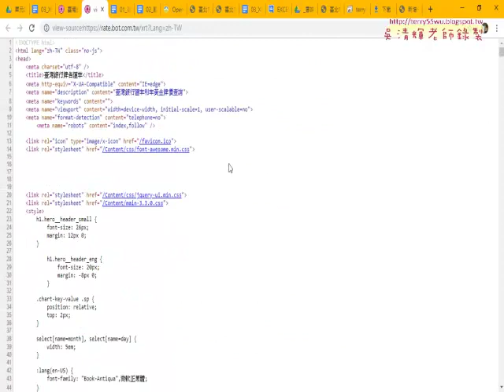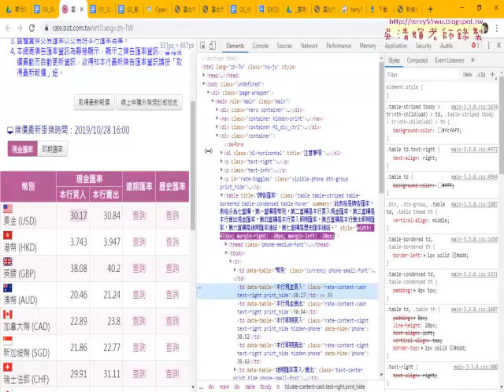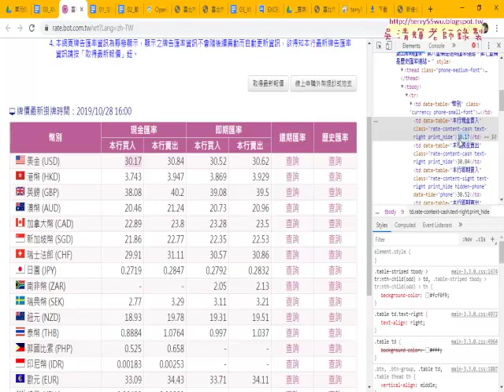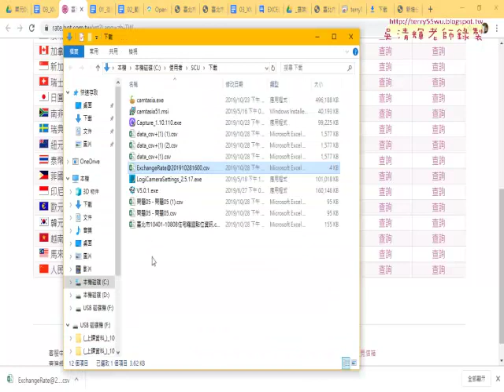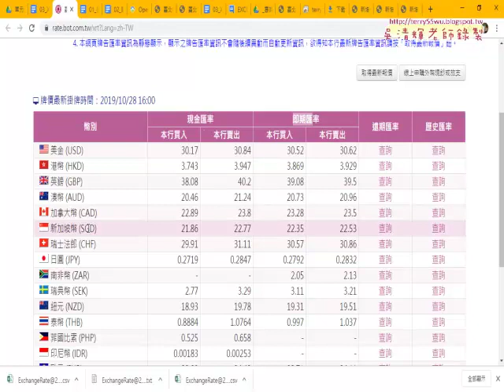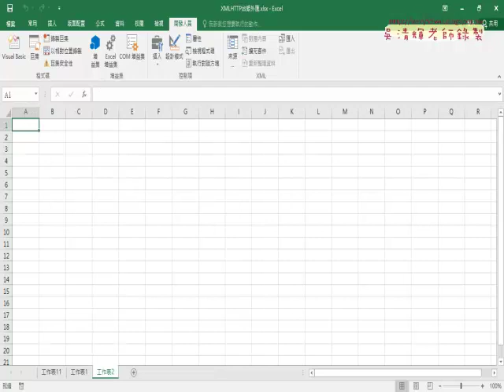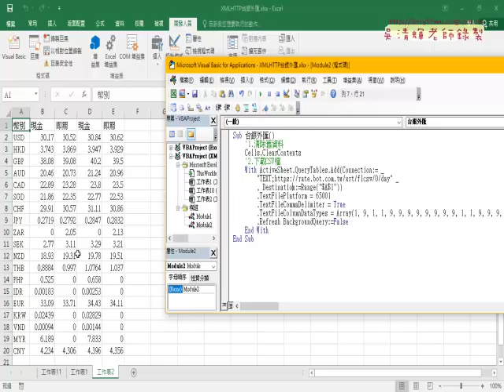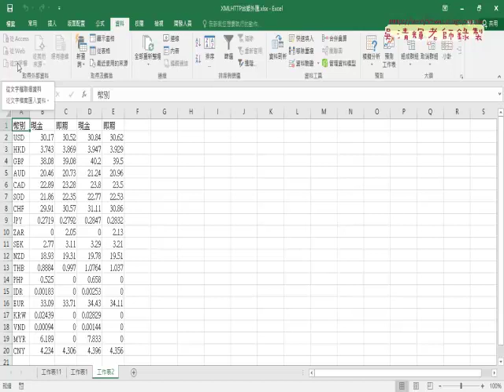08 利用台銀官網的CSV檔抓取資料